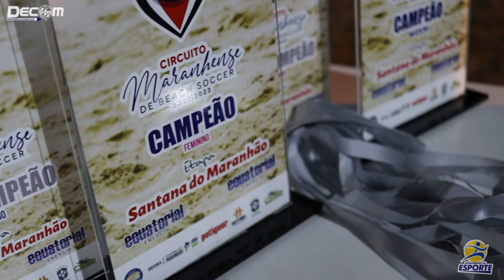Circuito Maranhense de Beach Soccer em Santana do Maranhão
Nessa última quinta-feira, 9 de março, o Departamento de Esporte de Santana do Maranhão em parceria com a Federação Maranhense, realizaram a grande final do Circuito Maranhense de Beach Soccer 2022/2023 em nossa cidade.  Foram 9 dias intensos de competição. Por meio da Gestão do Prefeito Márcio Santiago parabenizamos todos os times envolvidos. Confira o nosso vídeo!
Prefeitura de Santana do Maranhão
Construindo com a nossa gente!